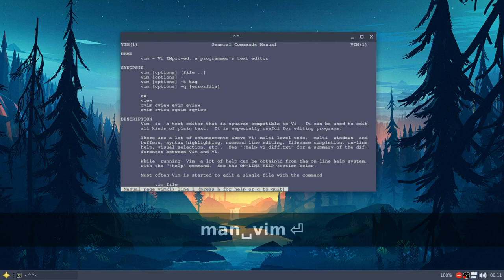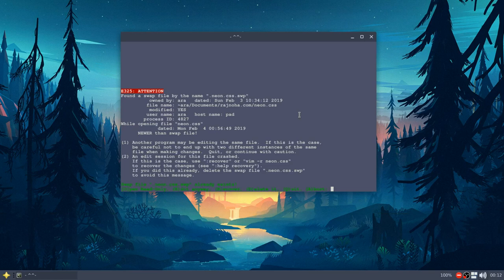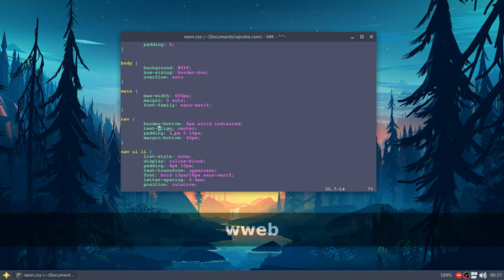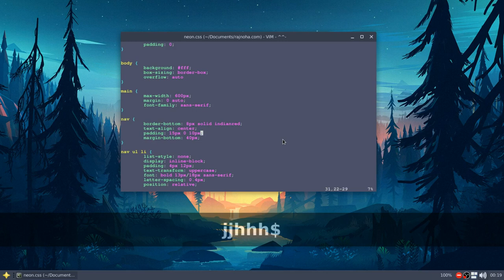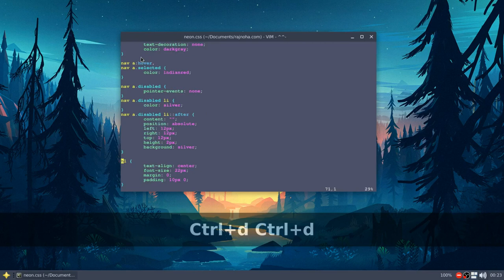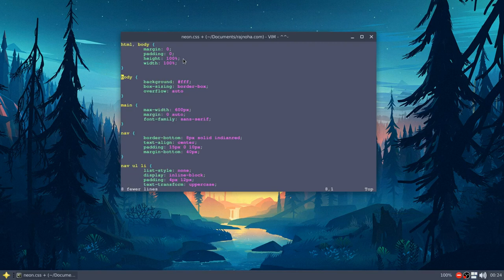Vim basics - 01 Movements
Hey!
Today, we will talk about the very basics of Vim, the program I'll be making this separate series on, just because I love it and you will too :)
In the next episode, we will combine the movement commands I just showed here with actions, effectively editing the file with the speed of thoughts.
Vim is great in that it doesn't block you from your goal, it just use letters that are natural for the word of the specific operation you want to perform.